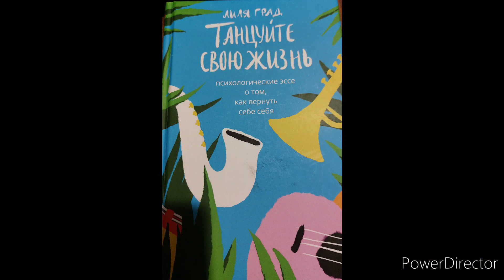Лиля Град " Танцуйте свою жизнь" Часть 3-6